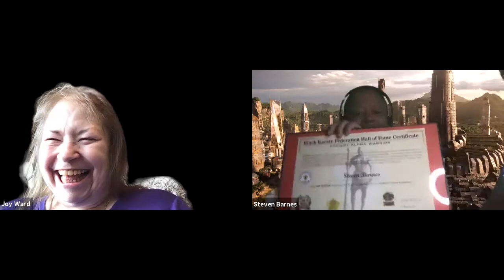An Hour with Steven Barnes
with Walt Boyes